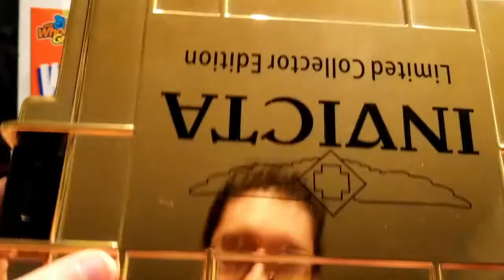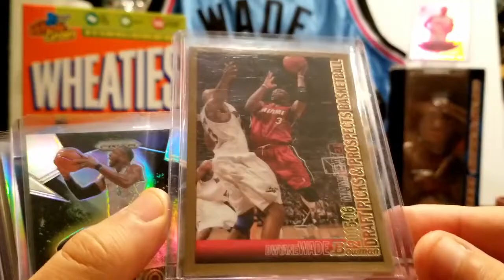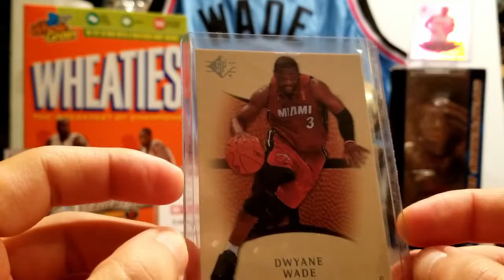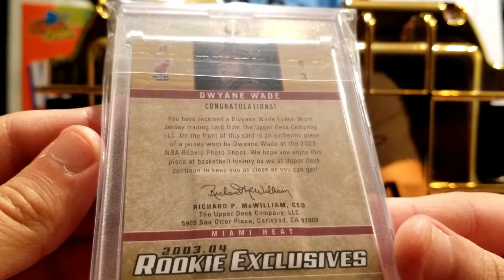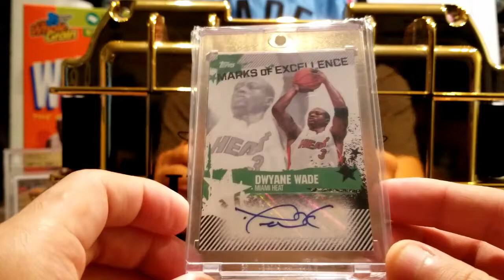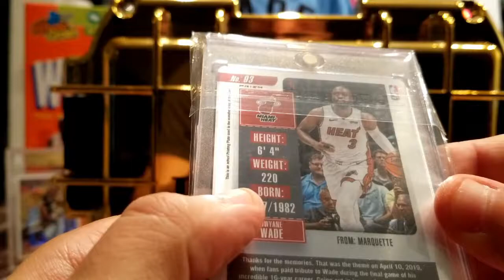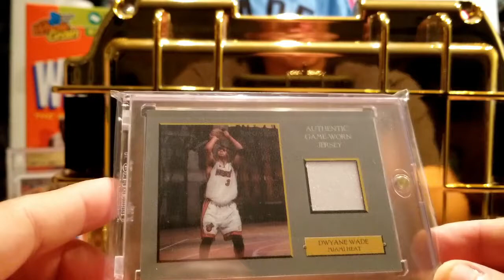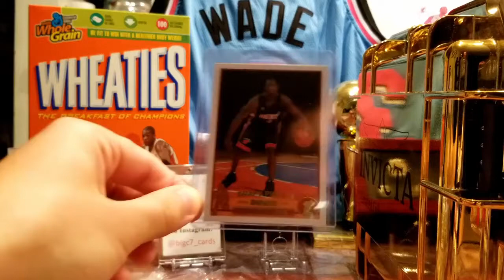OPENING THE VAULT – DWYANE WADE (PC SHOWCASE 🔓)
After a handful of editing and finding a BRAND-NEW intro video, today I open the vault and showcase the second part of my PC – Dwyane “FLASH” Wade!!! Enjoy!

I will be getting more amazing cards in the mail and will be showing off my collection soon.

💵ALL THE CARDS YOU SEE ARE FOR SALE (other than most Wade, Bam and Singletary - my PC).